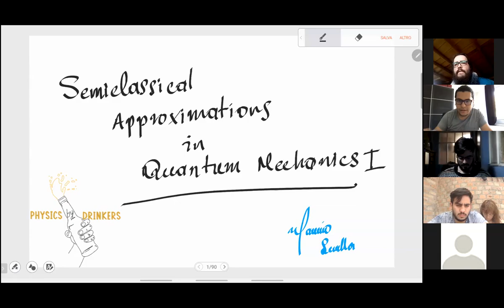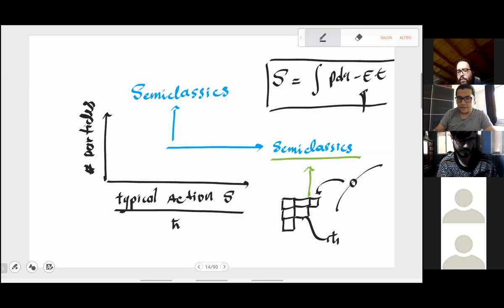S1E07 - Semiclassical Methods in Quantum Mechanics I by Mauricio Sevilla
Talks every wednesday at 10:00 am (GMT-5)

Abstract:

The relationship between quantum and classical mechanics has been pursued since the development of the quantum theory. Although these theories are not compatible, it is possible to find a connection using an asymptotic analysis on the dynamics using as a limit ℏ → 0, this leads to the semiclassical theory. In this talk, we will introduce the most fundamental concepts of the semiclassical dynamics by constructing the van Vleck-Gutzwiller semiclassical propagator.